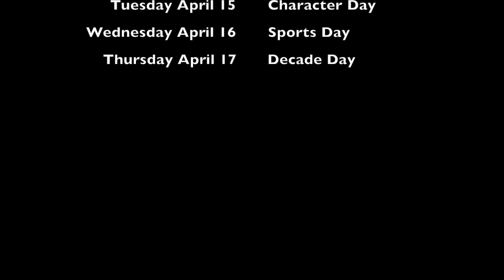Springfest 2014 Promotion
Promotion for Ohio University Lancaster's Springfest 2014